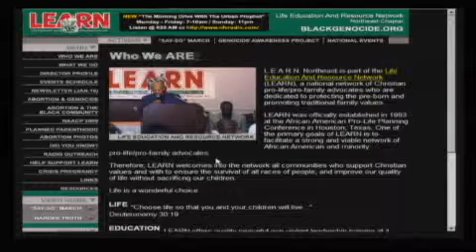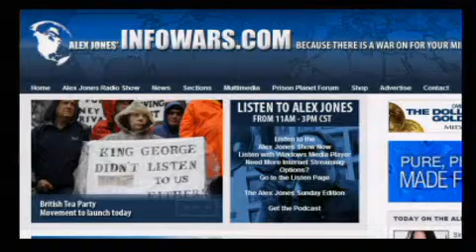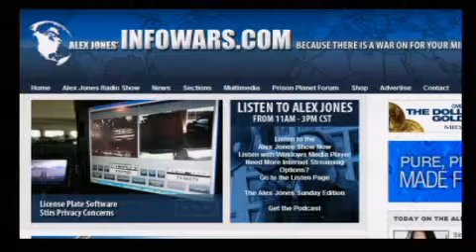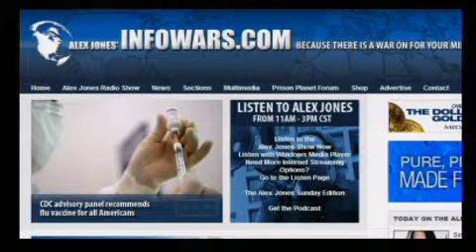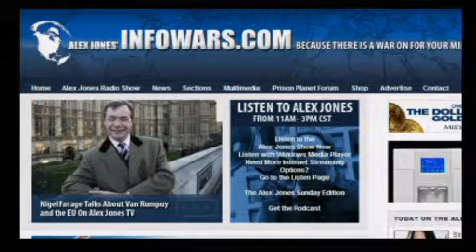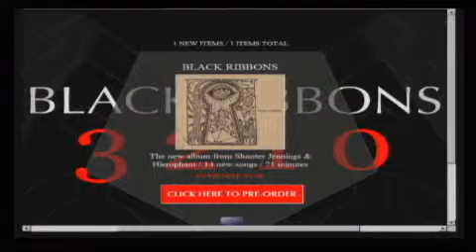The Alex Jones Show L I V E - March 1st 2010 - Part 6 of 14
Singer-songwriter Shooter Jennings, the son of country music outlaws Waylon Jennings and Jessi Colter, talks with Alex about his latest project with novelist Stephen King. Jennings and King teamed up to produce a concept album entitled Black Ribbons, an indictment against government censorship and the New World Order. Alex also talks with Pastor Clenard Howard Childress, Jr. of Montclair, New Jersey, who uses his The Urban Prophet radio show to deliver a pro-life and pro-family message to urban America. Childress is the founder of the pro-life Blackgenocide.org, a website designed to reach the Afro-American community with the truth about abortion.